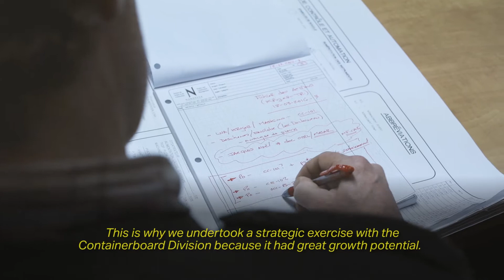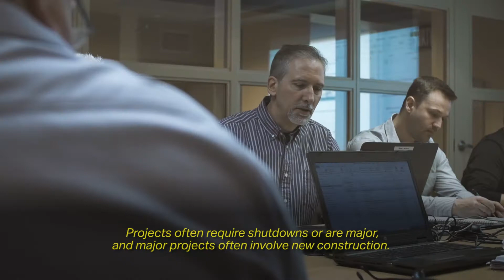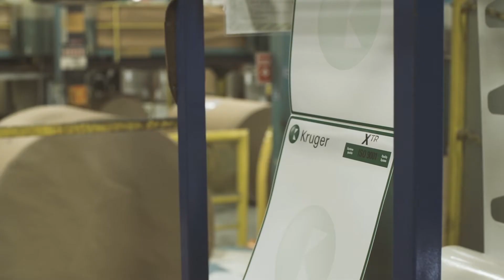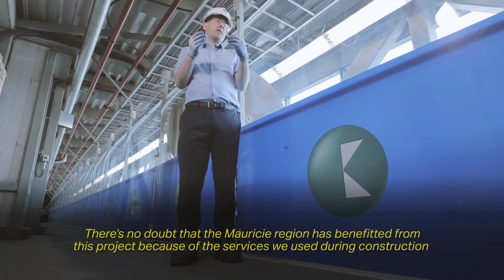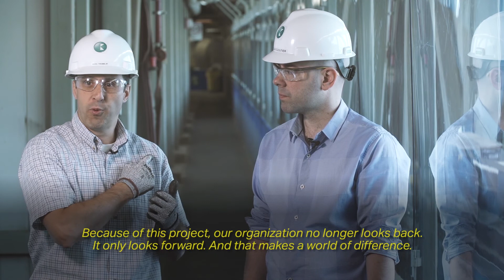Kruger's PM10 : The Story of a Transformation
On October 24, the Kruger Packaging team has officially dedicated Paper Machine No. 10 (PM10), which was completely rebuilt to manufacture 100% lightweight and high-strength linerboard at its Trois-Rivières Mill.